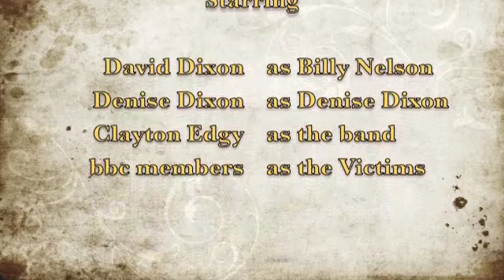BILLY NELSON "willie's lil brother"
Bbc christmas party in 2010